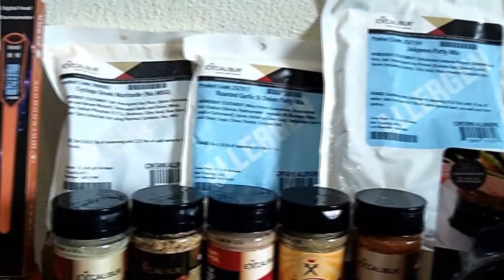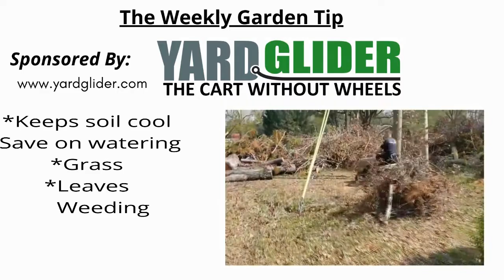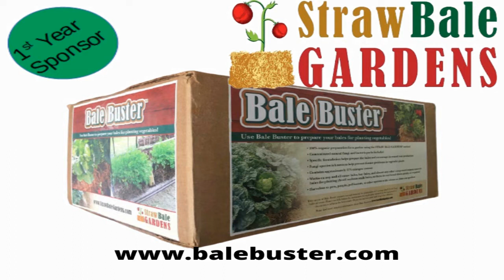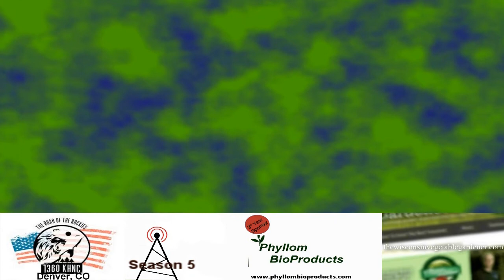S5E10 Dealing with weeds free items for the garden Guest Joseph Tychonievich Garden talk Radio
In show 10 of season 5 Joey and holly Talk about
00:00 start
01:38 Segment 1- dealing with weeds
18:00 Segment 2   Free items that will help your garden grow better
34:34 Segment 3 guest Joseph Tychonievich

49:40  Segment 4 gardening questions answered